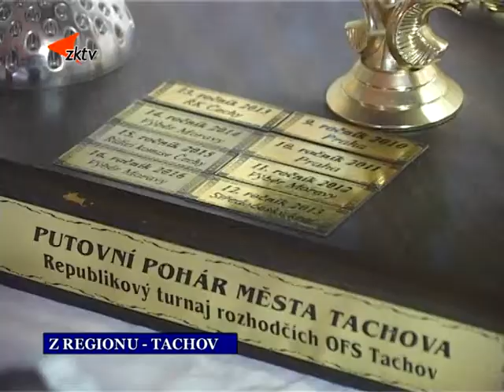7 Z regionu Mezinárodní turnaj rozhodčích v sálové kopané